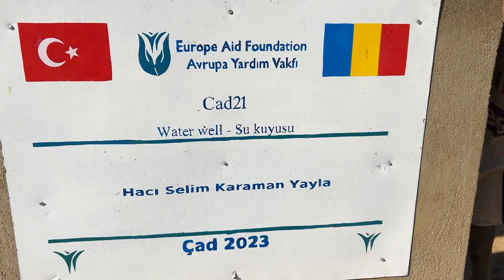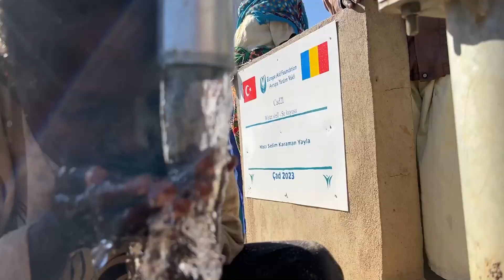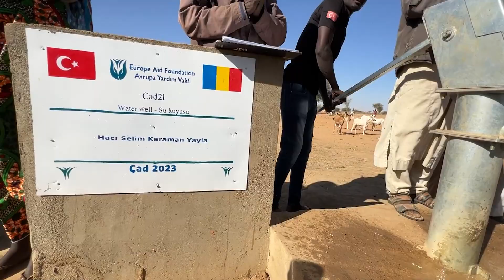Çad'da Su Kuyusu Açtırmak: Hacı Selim Karaman Yayla Su Kuyusu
Öncelikle, yüreklerinizin derinliklerinden gelen yardım elinizi uzattığınız için sizlere en içten teşekkürlerimizi sunmak istiyoruz. Sizlerin destekleriyle, Çad'da su bulamama sorunuyla mücadele etmek için önemli bir adım attık.

Çad, kuraklıkla mücadele eden ve su kaynaklarına erişimde büyük zorluklar yaşayan bir ülkedir. Binlerce insan, temiz suya ulaşmak için kilometrelerce yol kat etmek zorunda kalıyor ve bu durum sağlık sorunlarına yol açıyor.

Ancak su kuyusu açtırmak için yaptığınız bağışlar sayesinde Çad halkı mutluluğa kavuştu. Bu bağışınız, sadece bir su kuyusu değil, aynı zamanda umut ve yaşam kaynağıdır. Sizlerin yardımlarıyla, insanlara temiz suya erişim sağlayarak sağlık sorunlarını azaltacak ve hayatlarını iyileştireceğiz.

 Bu, Allah'ın rızasını kazanmak için yaptığınız bir sadakadır ve sizleri büyük bir sevapla mükafatlandıracağına inanıyoruz.